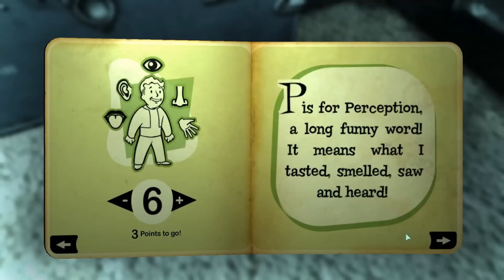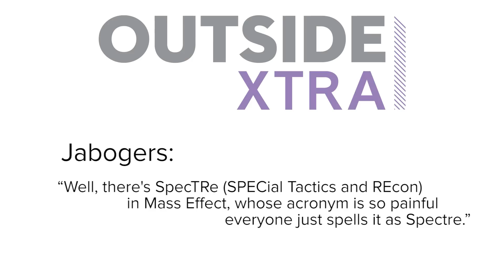7 Acronyms So Painful They Need an Ice Pack: Commenter Edition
Recently we looked at painful backronyms in video games, and asked you for some more suggestions. Oh boy, did you deliver! Here are some more acronyms game creators definitely came up with before they knew what the hell they'd stand for.